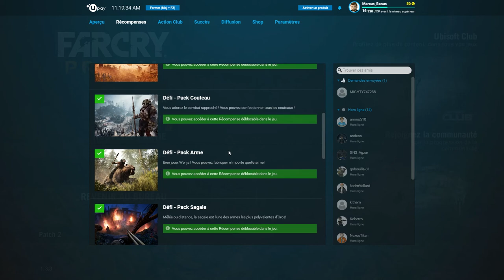[Let's Play] Far Cry Primal - Ep. 15 : Américain volant! [FR]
Un nouveau Far Cry, mais un Far Cry Préhistorique!

Dans ce nouveau et très ancien monde d'Oros, nous voyageons avec Takkar, gérant d'une animalerie (au dressage peu orthodoxe) dans une quête afin de réaliser suffisamment de coïts pour reformer sa tribu et lui redonner sa gloire d'antan!